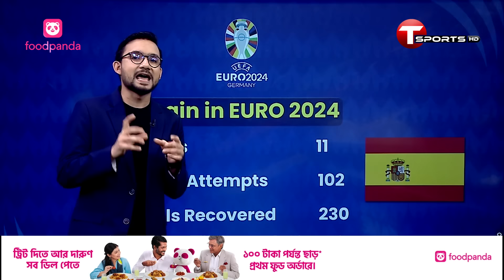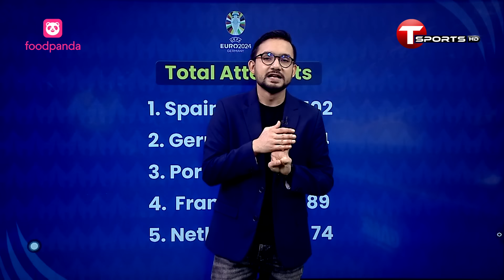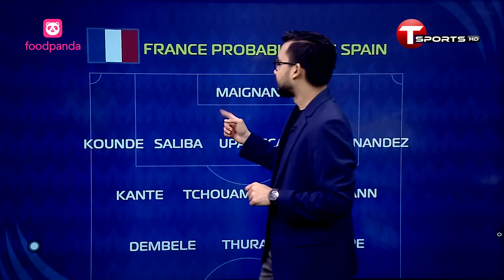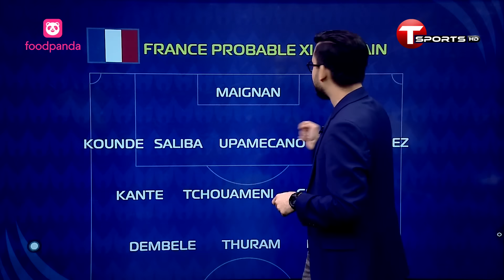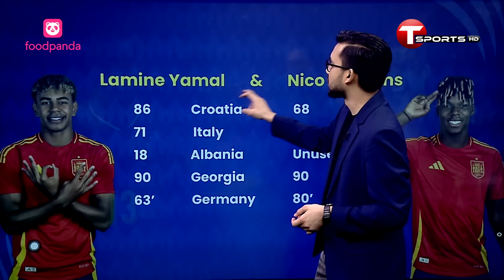ফ্রান্স-স্পেন, ডাগ আউট থেকে মাঠে- জায়গায় জায়গায় লড়াই | Spain vs France | T Sports